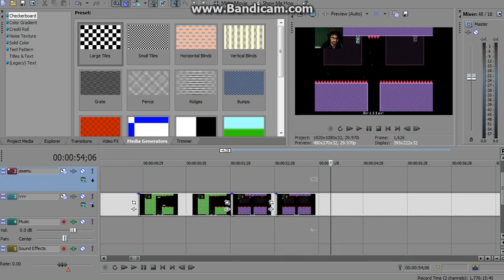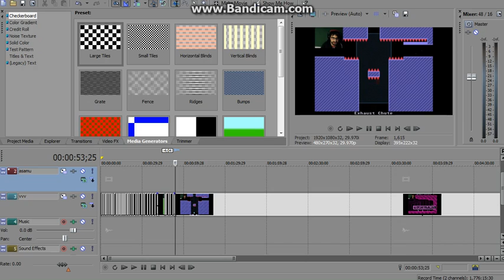Apology to Pix (And some other stuff)